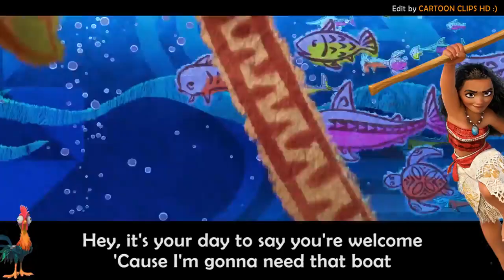"You're Welcome" from MOANA with LYRICS